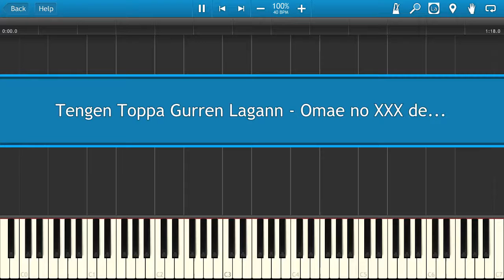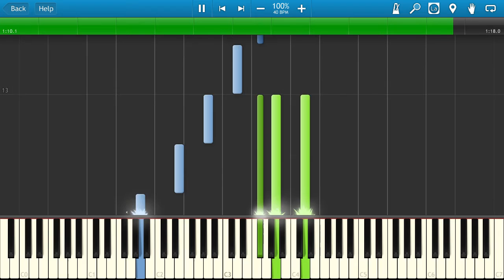Tengen Toppa Gurren Lagann - Omae no XXX de... [Piano Tutorial]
Learn how to play Tengen Toppa Gurren Lagann - Omae no XXX de... on the piano.